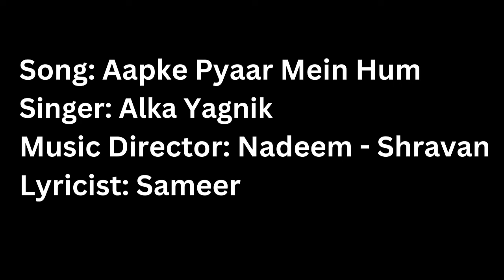Aapke Pyaar Mein Hum Lyrical Video - Raaz (Guitar Cover)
Channel Name: Academy Of Music Rhythm.
Singer: Alka Yagnik
Music Director: Nadeem - Shravan
Lyricist: Sameer